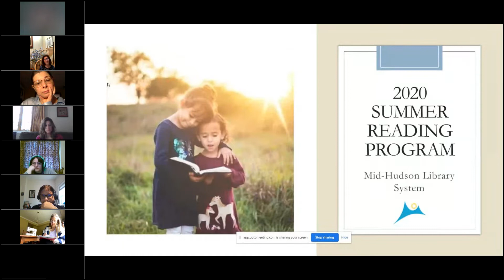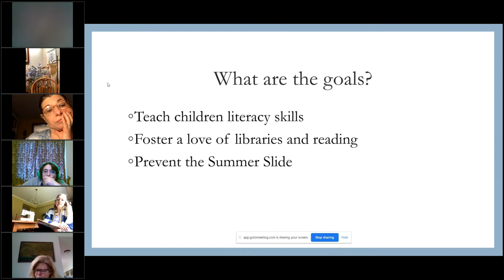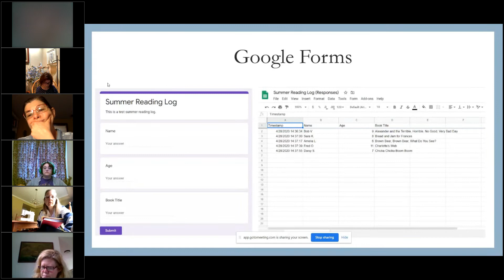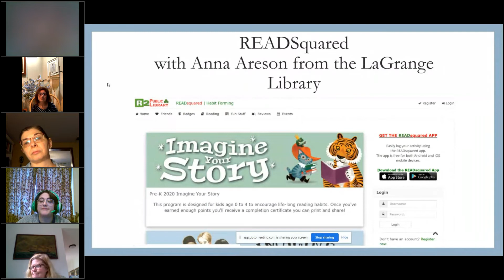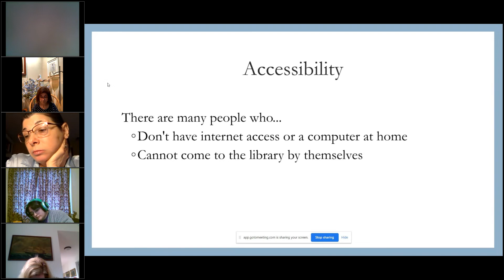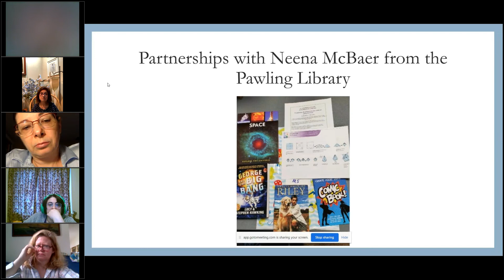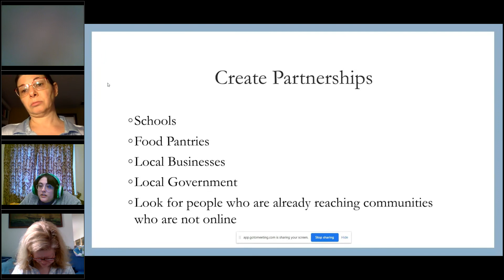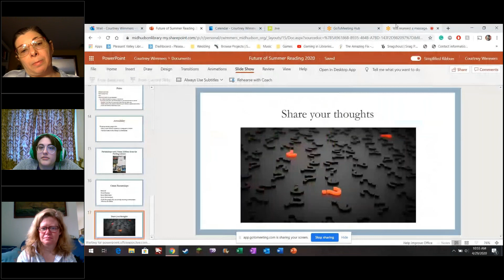Future of the 2020 Summer Reading Program